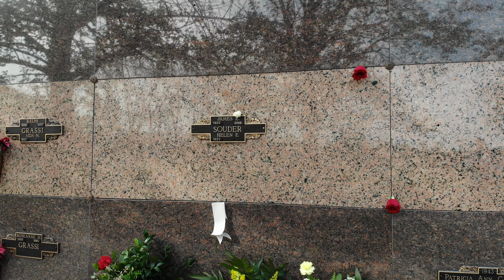Saint Mary's Cemetery 4/18/2019 Part 2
Saint Mary's Cemetery 4/18/2019 in Cape May, NJ